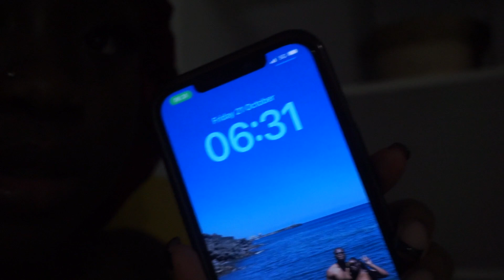DESTINATION WEDDING IN MADRID | IT WAS LIT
HEY LOVES!!

Hope you're all well! I hope you enjoy this vlog because this wedding was a movie so I hope you get a glimpse of that.
GOD BLESS YOU ALL ABUNDANTLY XX